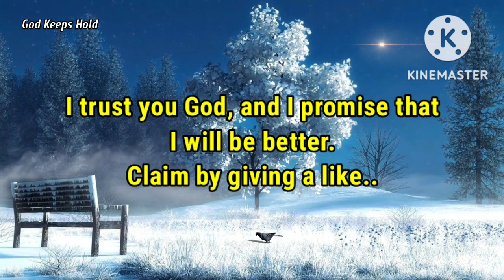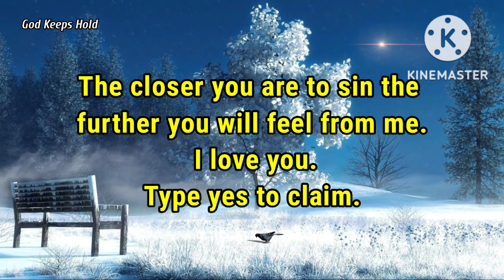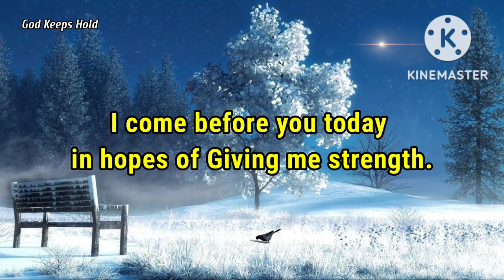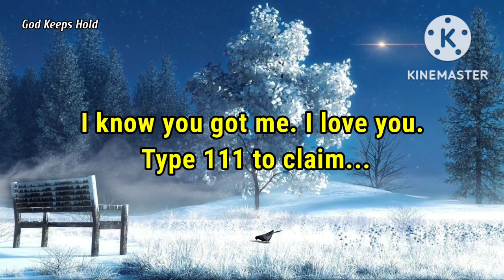🔴God Says👉 Something Unbelievable Is Going To Happen Soon❣️|| God Message || God Message Today